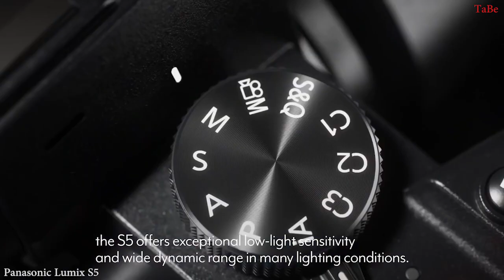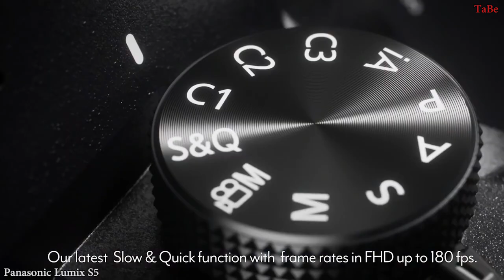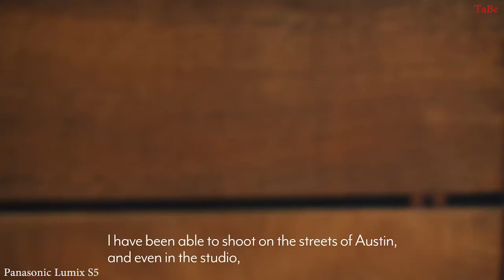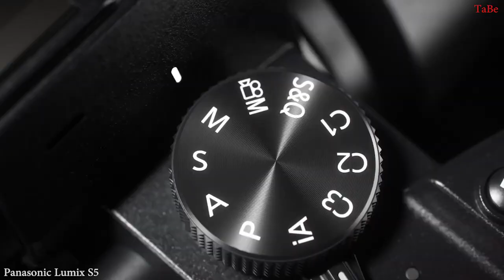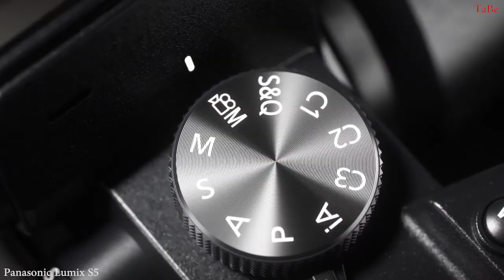Panasonic Lumix S5 The Best Camera Ever ?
Panasonic Lumix S5
camera review 12:00

Welcome to the TabeTV Administrator. The channel is designed to make it easier for visitors/costumers to choose and buy gadgets.